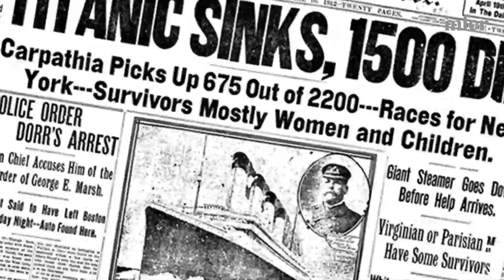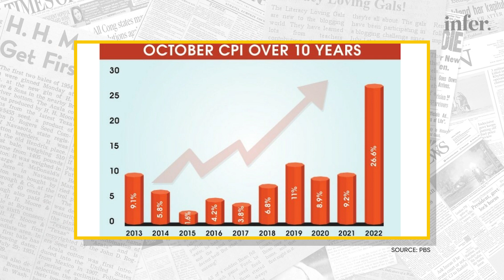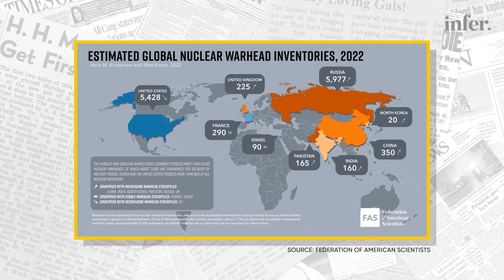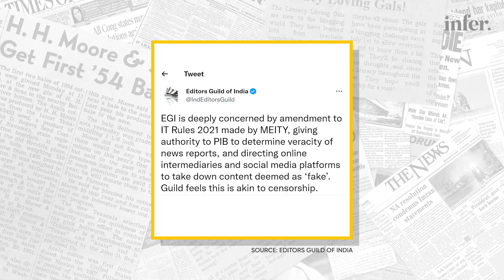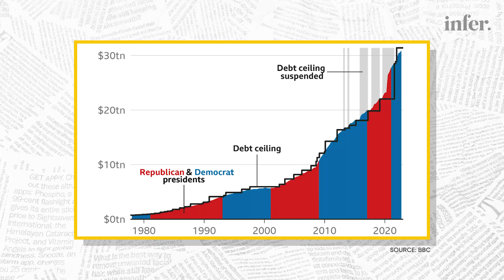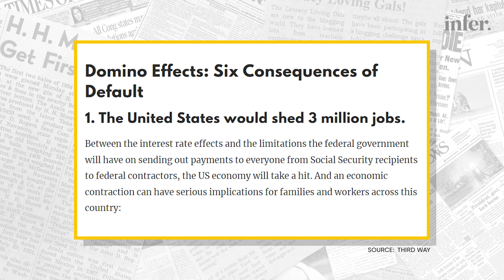Friction Burn: Pakistan Meeting IMF Demands, Tensions Over Tanks, Israel-Saudi Arabia Ties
Tired of keeping up with the news? We’ve got you covered with the Daily Dispatch! A daily summary of important developments across the region and the globe.

Today we’ll tell you about Pakistan’s government preparing itself to meet all the conditions set by IMF. Next on the Dispatch, we’ll give you updates on the Russia-Ukraine war, and the tensions mounting between NATO allies. And lastly, we’ll discuss if Israel and Saudi Arabia will really initiate their diplomatic relations or not.

We’re also covering news of India banning news considered fake by the government, Germany recognizing the Yazidi massacre by ISIL as genocide, and the US hitting a debt ceiling.

We’re here to give you news, and to help you infer the world around you.

Host: Tayyaba Nisar Khan
Research: Sajid Aziz, Tayyaba Nisar Khan
Production: Arooj Abrar

As a young platform, we really appreciate help with getting the word around.